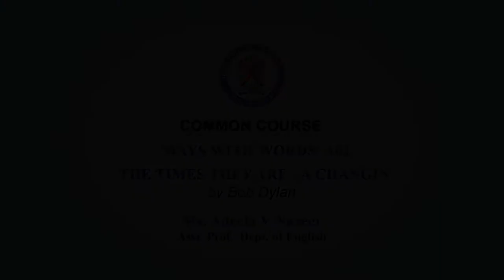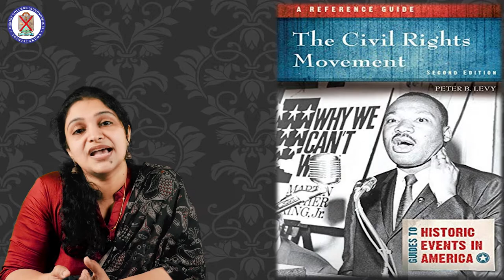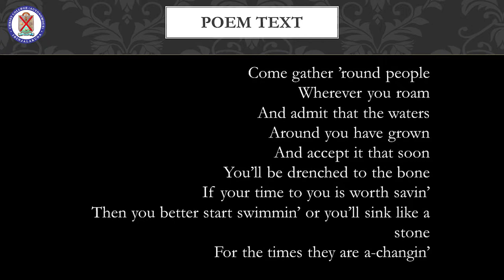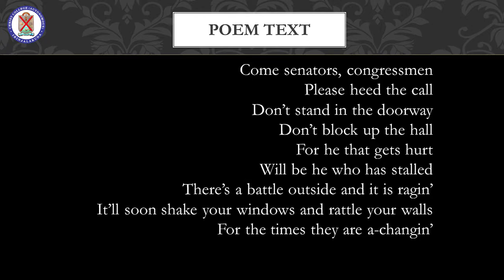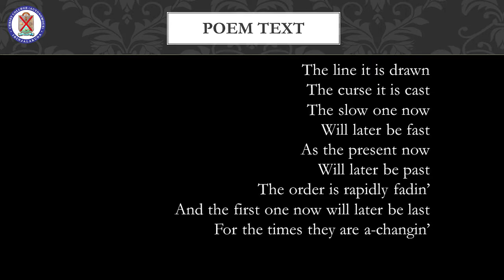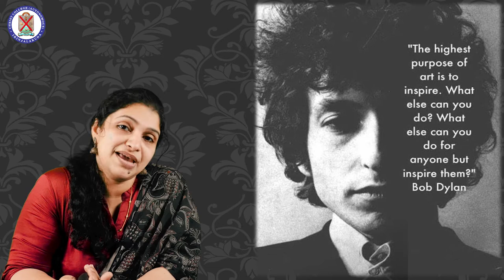Common Course 1 | Ways with Words | A02 | The Times They are a Changin By Bob Dylan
Poem : The Times They are a Changin
Instructor: Ms. Adeela V Nazeer
                    Department of English Literature